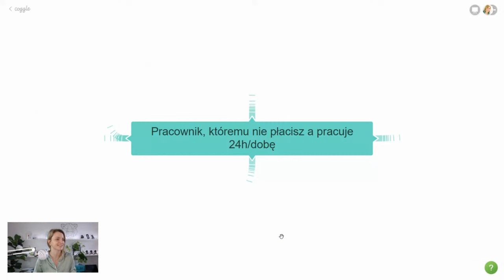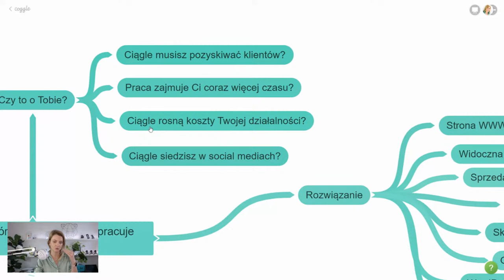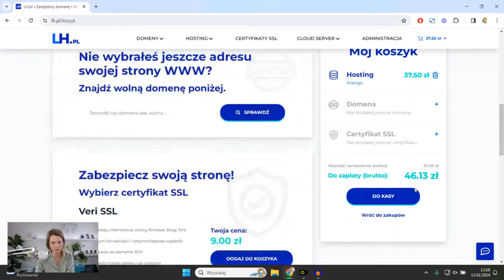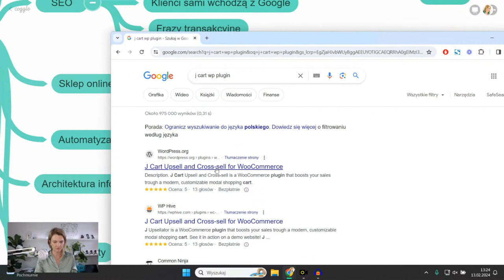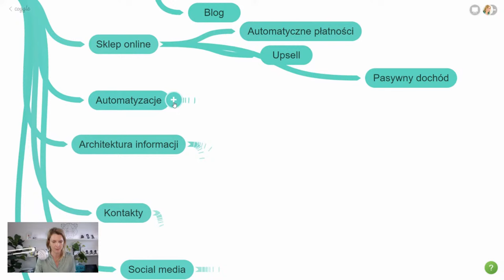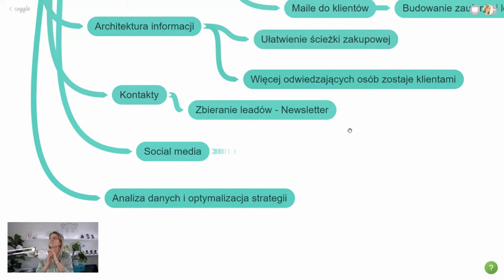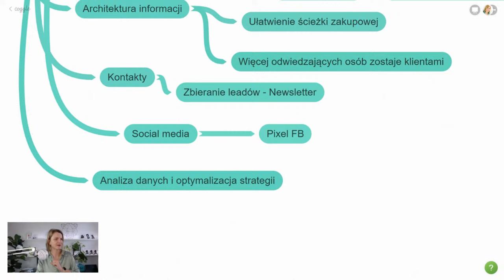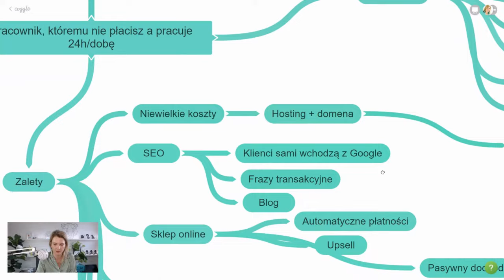Pracownik, któremu nie płacisz a pracuje 24h/dobę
Pracownik, któremu nie płacisz a pracuje 24h/dobę. Czy to możliwe? A i owszem! Strona WWW pracuje dla Ciebie i na Twoją markę cały czas, kiedy Ty możesz zająć się ważniejszymi rzeczami i zarabiać pieniądze! Dowiedz się więcej, jak stworzyć stronę WWW z Akademią WordPressa